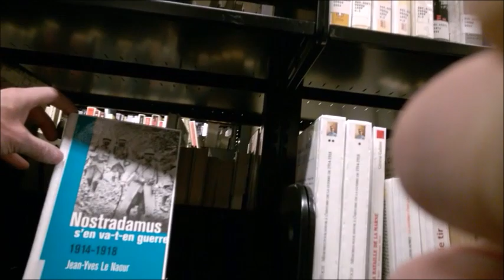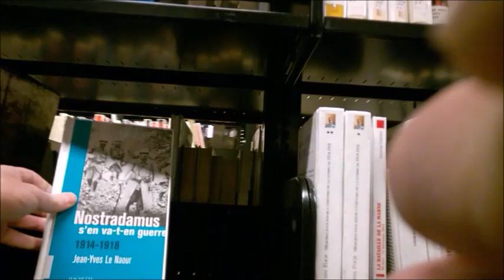National Library Montreal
Grande Bibliotheque et Archives Nationales aka BANQ down-town Montreal city. Address 475 Boulevard de Maisonneuve Est